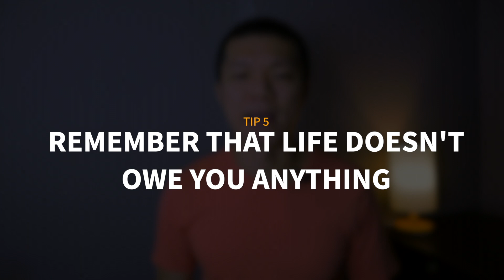How to deal with financial loss? My survivor story and tips. Inner Game EP1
I’ve had 3 major financial loss incidents in my life, which i’ll cover. I share the challenges I faced, as well as some of the ways I personally got through it.